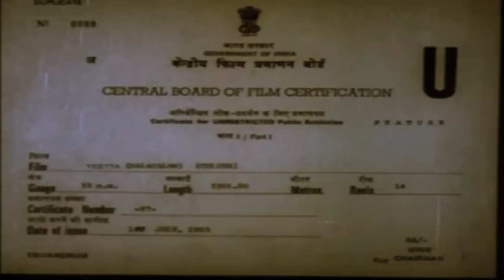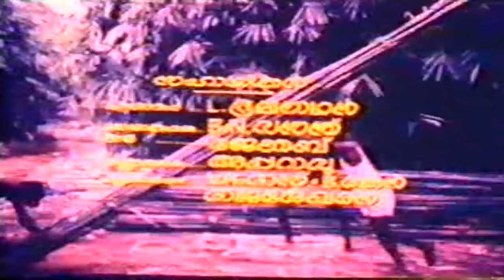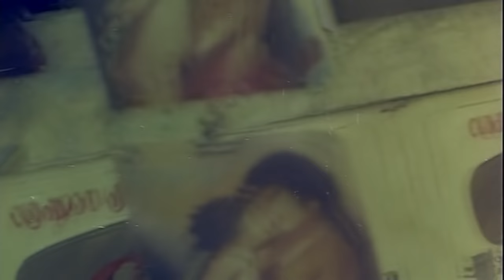Eeta Malayalam Full Movie | New Released Malayalam Full Movie 2016 | Kamal Haasan, Madhu, Sheela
Watch Eeta Malayalam Full Movie | New Released Malayalam Full Movie 2016 | Kamal Haasan, Madhu, Sheela.

Synopisis : Gopalan (M. G. Soman) is a local owner of cane wholesale business as he purchases the canes from workers and sells them for a high price. But he is a dishonest person as he smuggles in sandalwood too, between cane business. Varuthunni (Madhu) is the chief of workers and they believe Gopalan. Varuthunni's adopted son is Ramu (Kamal Hassan) and he is in love with Sreedevi, (Seema) daughter of Narayanan, (Jose Prakash) co-worker of Varuthunni. Annamma (Sheela) is a widow and she too likes Ramu, even though he is younger to her.

Gopalan gets caught in sandalwood smuggling, but escapes by blaming Varuthunni as the real culprit. The conflict between Varuthunni and Gopalan creates issues among the cane workers and most of them joins hands with Varuthunni as he is an honest person. Workers decides to provide cane only to Varuthunni and not to Gopalan, which hurts Gopalan's business and his equation with his boss. In the meantime Annamma, seduces Ramu and they became intimate.

Gopalan's team destroys Varuthunni's cane stacks and thus issue between the two gets bigger. Sensing the danger of the situation, Gopalan decides to bump off Varuthunni, but this plan was informed to Ramu, who is down by fever by Varuthunni's friend.(Sankaradi) At the same time, Annamma reveals to Ramu that she is pregnant.

Shattered Ramu, unable to take a decision frantically goes in search of his father Varuthunni to save him from the death plot of Gopalan, but he is beaten to pulp by Gopalan's gang. He traces his father, but before he is informed of the plot, Gopalan shoots Varuthunni, but the bullet hits Ramu as he jumps in front of his father to save him. Shattered, Varuthunni kills Gopalan and Ramu in his last moments requests his father to take care of his child, now carried by Annamma, and dies in the lap of his loving father Varuthunni shattering many dreams and hopes.

Movie : Eeta
Cast : Kamal Haasan, Madhu, Sheela, Seema.
Director: I. V. Sasi
Producer : Varada I. V. Sasi